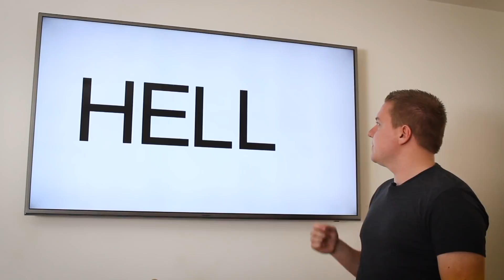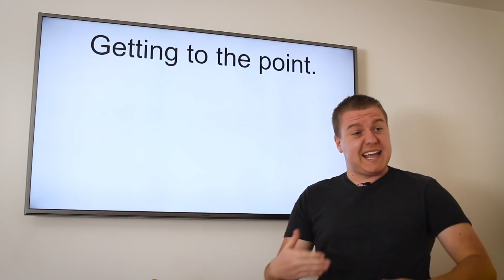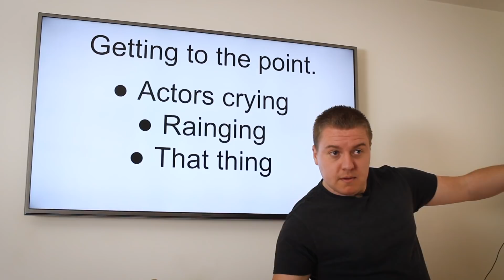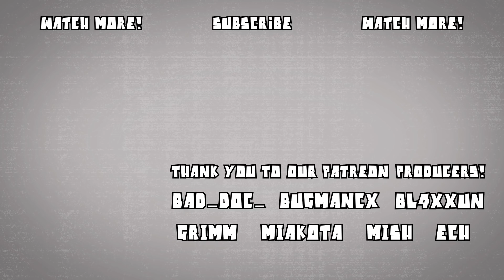Homemade Movie Magic! - Earthquake, Rain and Fake Crying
Today we re-create some classic movie effects at home.

- Bad_Doc_
- bugmancx
- bl4xxun
- Grimm
- Miakota
- Mish
- Ech